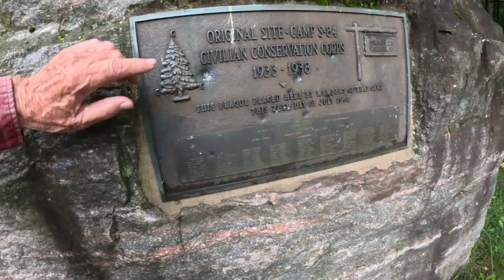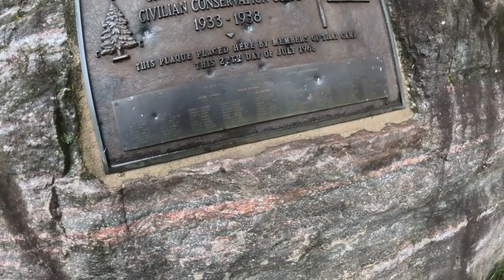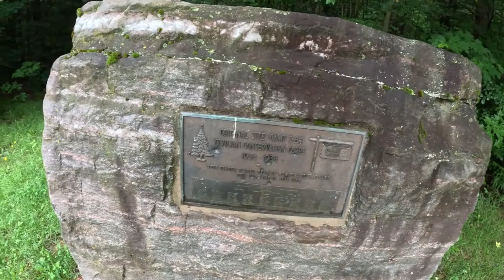Because of my videos I learn how to catch raccoons protecting each other.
What 9 thing I do or did in the Adirondacks from my life experience for my You Tube channel that is different from any other you tube.

1  Watch a view of Mother Nature Volcano-you will see the volcano YOU WILL ALSO see how she plugged up Plum brook on Sliver Hill next to pick neck area WHAT the plum brook water did when it build up high enough at Plum brook Fishing excess on Rt 17 just take the Horse trail 500 feet toward Russell

2. Look for gold in New York which has been legal since 1945 look for N.Y. state PBL 82 but it is still teach it in school that it is not with a Garrett ATX Extreme Pulse Induction metal detector in the Adirondacks. SEE BELOW

3 .In 1989 to 1991  a collage put 83 Canadian Lynx into the Adirondacks and I am trying to get video of Canadian Lynx have videos of its tracks showing 2 feet smaller than the other 2 feet going down a road that had half of inch of snow on it. Being with its mother all winter they are VERY efferent hunters and kill off all their prey.

Remember if their prey could talk, they would say trappers are their best friends.

When watching Trapping inc. on you tube in the wintertime it looks like their area they were so hungry that they starve to death OR ate each other. Until they can find out what sickness killed them that is what I am going to believe
Remember our N.Y. S. game protectors took an oath to protect our native wildlife. So, they have to open a trapping season on them!

4 .Look for gold in small stones that came from the Adirondacks with a Falcon metal detector that can see gold this size [.] in 1.5 inches in a stone.

5.  Biweekly video of black bears because there is way less deer now than before- like late 1950 our family would take a 10 mile drive to see deer we see 15 or more deer now you are lucky to see 1 or 2 all summer.

 6.Weekly videos of fishers using a fisher's scent communication station ,[ which no one knows about and it is very interesting to watch them jumping straight up and down and other ways they leave their scent all around their] which is the same to a deer as its paw bed, beaver and its mound, otter and its round ball of grass that I have video of that it tucks under its bell and pees on[ there eyes are very, very sensitive to cameras light] bobcat marking a tree. With videos of raccoon showing, it does not like the fisher from a 2016 video.

YOU can go to 22 century New Technologies to see them in the whole original video

 7  On Sept 30, 2023, our cameras up for fisher cameras are up on fisher castle to see if they are using it now like deer use their main paw beds every year, to be check every 2 weeks, Canadian Lynx and one for Adirondack Wolf which had a back 3 or more feet from the ground.

8 After finding 3 Rhyolite volcanoes which I explain how I found them in  “Adirondack gold adventure made from a stone that made me find a volcano.” In the Adirondacks they are easy to find so I let other people  find them  Like when I was a kid I seat on 2 10 foot round rocks and over a small ridge their was a evergreen swamp  and every thing around it look like it could been a volcano.

9 getting videos of fishers hunting we use no smell, lures, any kind of attractant of any kind except on one location used a small tire to see if anything would urine on it

Almost 10 things the very small company I had stock in lost out on getting a contract to build CO2 scrubbers for electric coal BURNING smoke smoke stack. ON my YOU TUBE 9/3/23

N.Y.  consolidated laws,   Public Lands law  PBL 82    short Version  any U. S. Citizen find gold on state land you can keep it since April 16,1945. New York schools teach it is still against the law